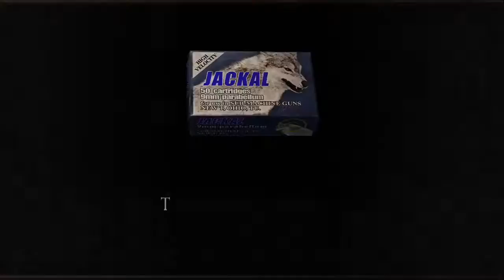Resident Evil 4 Lets Play Episode #14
So guys were very close to the end, were in the final stretch now, and in this episode we get a pretty cool attachmanet and also meet the enemy that haunted my childhood and breathes the same way i do! (fat asthmatic btw) enjoy!!